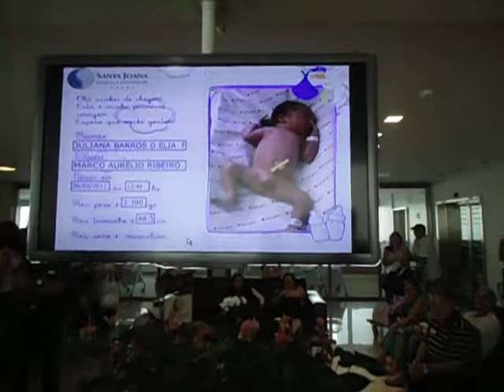Nascimento do Arthur - 28-09-2011 | Apresentação do Hospital Santa Joana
Apresentação do Arthur no Hospital e Maternidade Santa Joana!
Toda a família acompanhando esse momento!